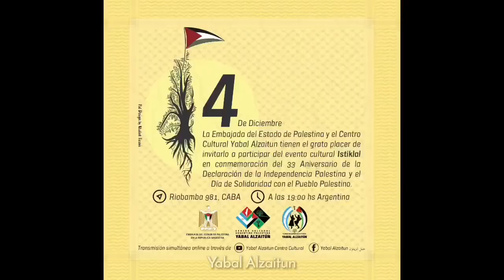Resumen: conmemoración Día de Solidaridad con el Pueblo Palestino y declaración de su independencia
Resumen de la conmemoración del Día de Solidaridad con el Pueblo Palestino v Declaración de la Independencia Palestina.
04 de diciembre de 2021